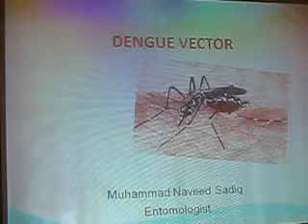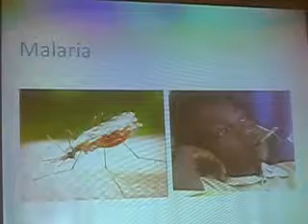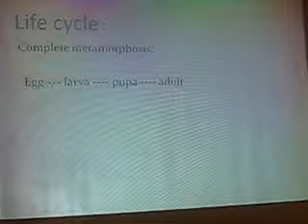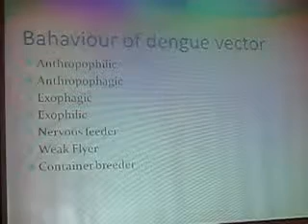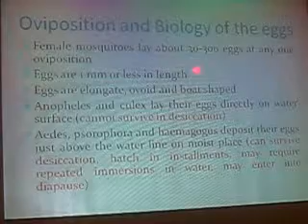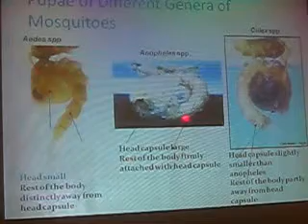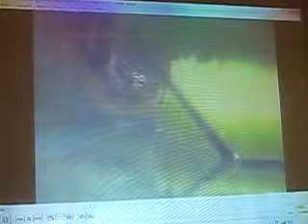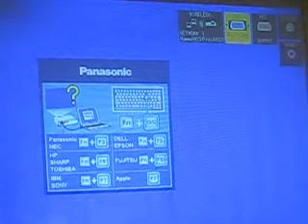Prevention is better than cure a unique lecture about Dengue Prevention. Part 2/3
Prevention is better than cure a unique lecture about Dengue Prevention.
Prof. Maaz Ahmad, Prof. Ejaz Qureshi and Prof. Shahid Iqbal.